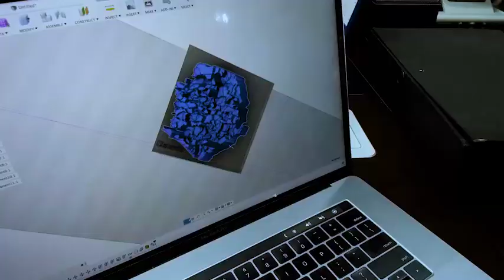Sierra Leone's Clever use of 3D Printing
Recently, President Julius Maada Bio of the west African country of Sierra Leone used a 3D printer to
create a map of Sierra Leone with the distribution of the number of girls not attending primary
schools across the country. The idea evolved over lunch at State House where senior government
officials were discussing the status of education within the country. The President wondered about
ways in which existing complex data could be made more interpretable so that anyone can
understand the challenges facing the education sector. It was difficult for other people to fully
participate in the discussions because there were no screens at the table. The Directorate of Science,
Technology and Innovation (DSTI), located in the President’s State House, engaged immediately to
calculate the distribution of out-of-school girls at each chiefdom and generated an accurate
representation of the analyses in a 3D model. President Bio 3D printed the model for use in a policy
discussion with the head of UK’s department of Foreign International Development Mary Hunt. “The
fact you can pick it up and turn it around to see different aspects of the map makes you feel like you
are there - in Kenema, Kabala, or Bonthe - seeing the challenges in peoples lives and what needs to
change. I was so drawn to its clarity and potential I had to ask the President if I could take it with me
– I wanted to share it with others,” commented Mary Hunt.